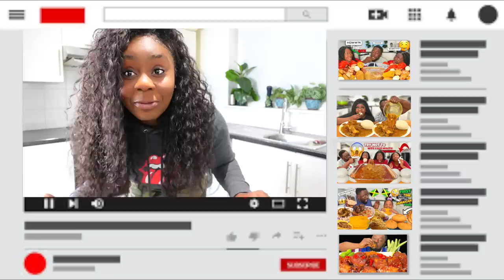GIVING MY DAD THE SMALLEST TILAPIA FISH PEPPER SOUP AND TAKING THE BIGGEST ONE *HILARIOUS PRANK* 😂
-Follow The Queens Family Instagram:
the.queensfamily